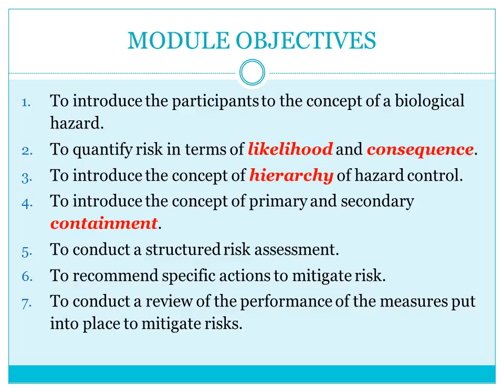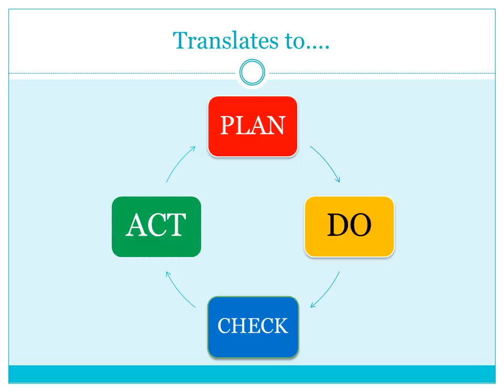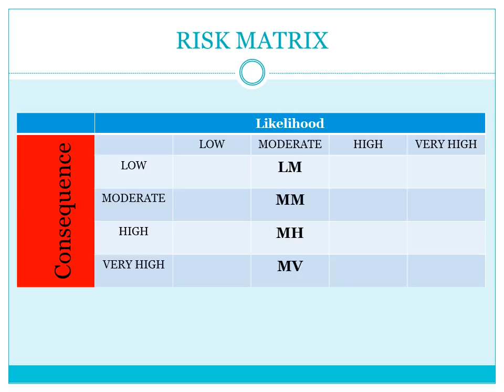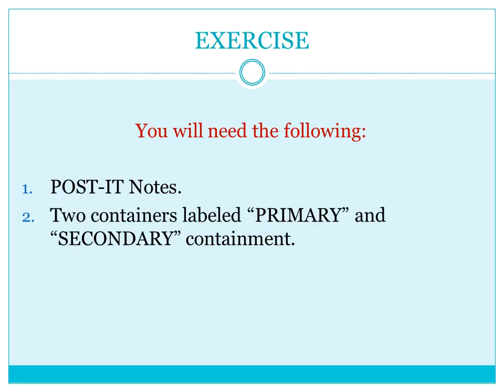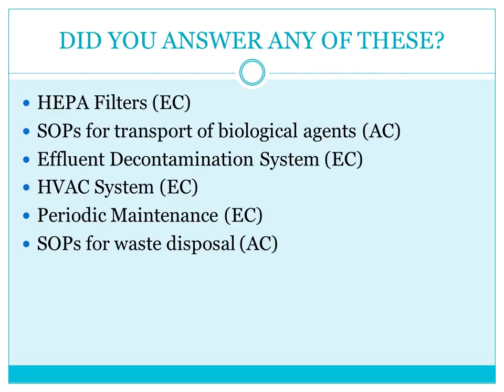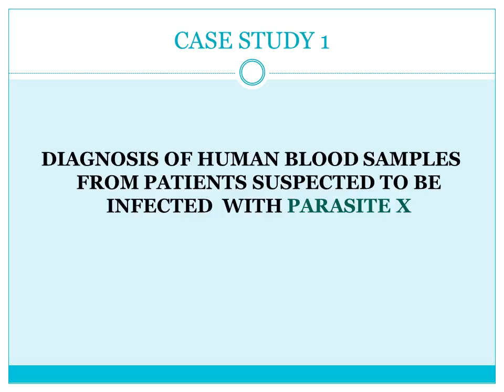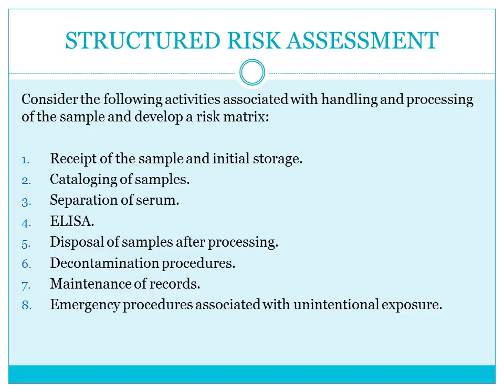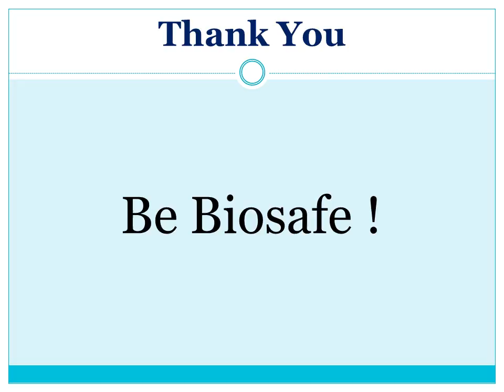BIORISK MANAGEMENT: THE 'AMP' MODEL: CC-BY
This module has been designed to introduce laboratory managers to the AMP module which comprises risk assessment, risk mitigation and performance assessment. For more information and training please contact Dr. Kenneth F. Rodrigues, Biorisk Management Trainer.